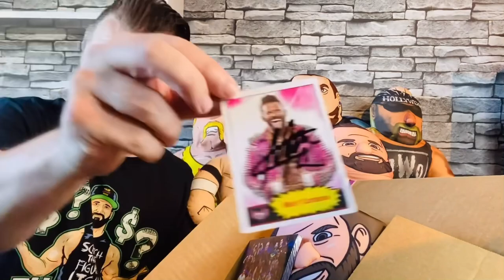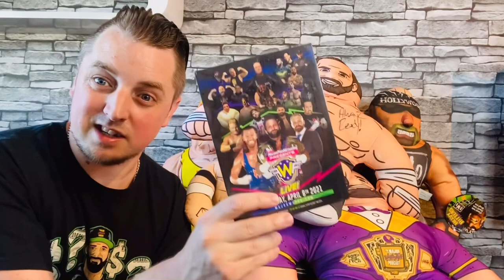Best surprises ever from Matt Cardona sent in the mail? Unboxing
AJWF - check what’s in the mail all the way from the legend that is pro wrestler Matt Cardona in america to merry ol England!

Unbelievable surprises so a massive thank you to the broski from me the British Broski

Ps Cardona and Chelsea Green do me an intro 🤘🏻

Big thanks to  Impact Wrestling Knockouts Champion The Virtuosa Deonna Purrazzo! @deonnapurrazzo9167
Follow  Deonna  on Instagram...

Check out GrapsChat.com the first site that you can get personal messages (birthdays etc) from indy wrestlers! Made by wrestlers for wrestlers!

Make sure to watch the major wrestling figure podcast and Grims Toy Show on YouTube they are both great!